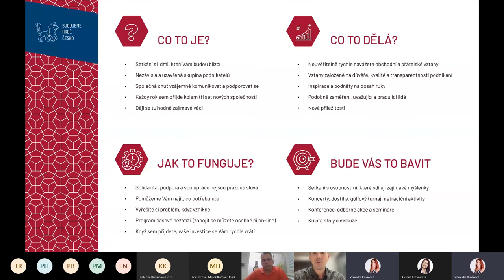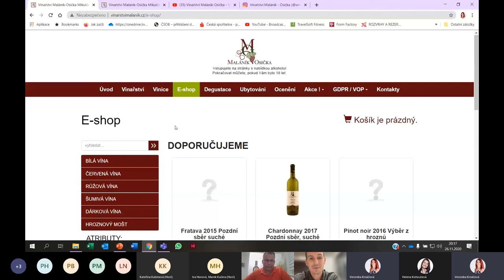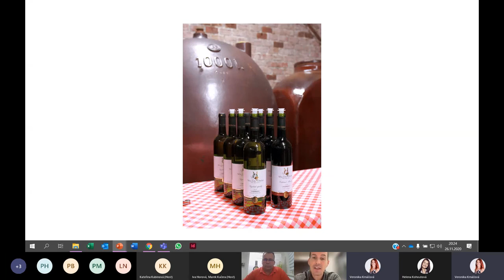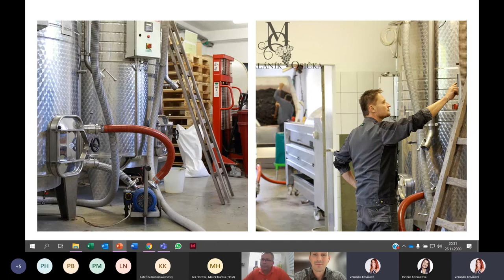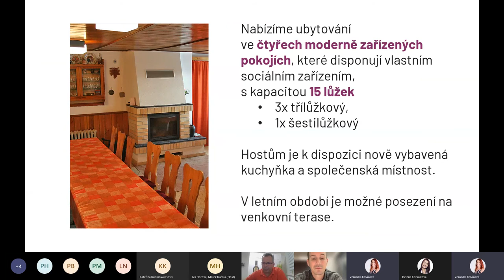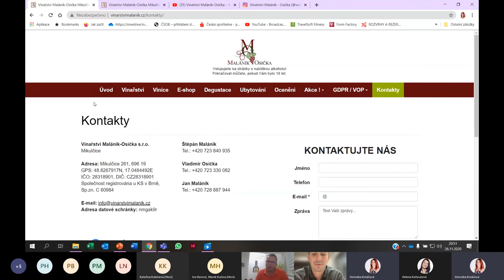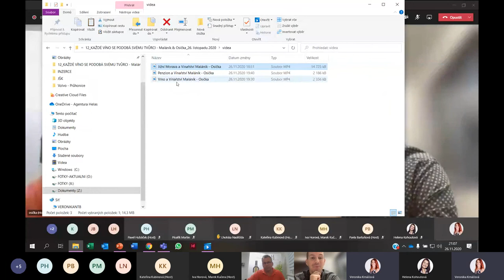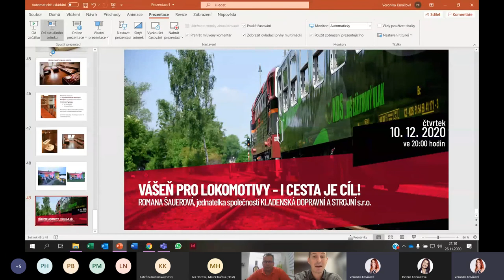PPH & Vladimír Osička - rodinné vinařství Maláník & Osička, s.r.o. z Mikulčic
Vinařství Maláník-Osička je založeno na filosofii, která se ubírá směrem kvalitního a moderního zpracování hroznů, z nichž získává jakostní a přívlastková vína s jedinečným charakterem. Při výrobě vín se řídí mottem: „Každé víno se podobá svému tvůrci. Je zrcadlem jeho umu, šikovnosti, píle a vytrvalosti. V každém víně jsou vinařovy vrásky i úsměvy, radosti i smutky, úspěchy i prohry. Chvalme víno a prokažme mu službu úcty, aby se za nás nemuselo stydět“. Vinařství respektuje aktuální trendy při obhospodařování viničních ploch i při výrobě vína, které jsou sladěny s ekologickými požadavky. Menší hektarové výnosy a šetrné zacházení se surovinou při ručních pracích, umožňuje vyrábět vína vysoké jakosti, s výrazným a čistým odrůdovým charakterem. Pro vinařství je charakteristické zpracovávání hroznů vlastní produkce, bezprostředně po sklizni a v moderních prostorách vinařství, které je vybaveno moderními technologiemi. V současné době je zpracováváno cca 40 tun hroznů z vlastní produkce a ročně produkováno přes 35 000 lahví vína. Zastoupena jsou vína přívlastková – od pozdních sběrů až po výběry z cibéb a vína ledová.

Vinařství Maláník-Osička s.r.o. - Mikulčice je malou rodinnou firmou, zabývající se pěstováním révy vinné a výrobou kvalitních přívlastkových vín. Vinařství vychází z dlouholeté vinařské tradice, která začala v roce 1960, kdy Štěpán Maláník ukončil studia na Vinařské škole ve Valticích a v roce 1967 vysadil první vinice. Ty byly postupně rozšiřovány za pomocí syna Jana Maláníka, zetě Vladimíra Osičky a dalších rodinných příslušníků.